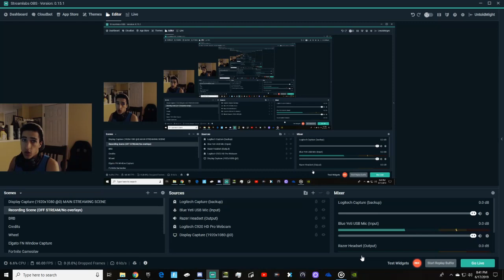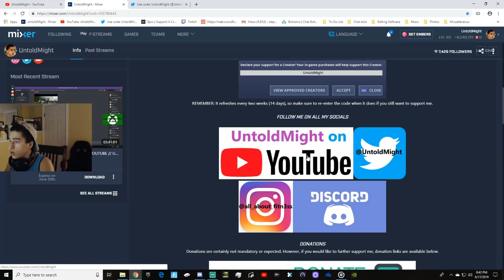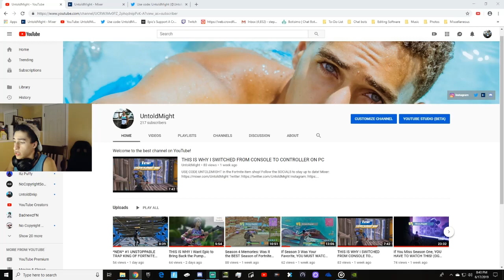TROLLING BOTS IN TEAM RUMBLE with My Friends (*NEW* Fortnite Battle Royale Gameplay)